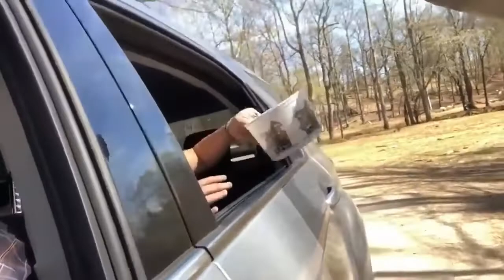Try Not To Laugh Watching Animals Compilation/funny animals it's agressive?/wtffffff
It doesn't really matter whether you believe in God or evolution, or any other kind of theory about life on Earth, it's always interesting to imagine how the conception of animals has happened. If we would think that God created them, how did it all look? He must've had some reference points because conceptualizing millions of different animals is sure hard work.

Let us picture the scenario. You're God creating animals. You've just conceived the world, and now you want some animals. So you start adding legs to bodies and heads to necks and tails to butts, but everything looks so...normal. So you decide to get creative. You make a bird talk, and you call it a parrot. You stick spikes on a rat and call it a hedgehog (literally a boar with a fence, ever thought about it?). And you throw a bunch of random stuff together and call it a duck-billed platypus, to add some funny animals in the mix. And slowly but surely, the animal kingdom was born.

That's one hypothesis anyway, but take a look at these funny animal memes compiled by Bored Panda for more possible theories about the dawn of animal kind. Sorry, Darwin, your animal evolution theory is no good for cute animal memes...
Hope you enjoy watching New funny pets Vines from America's Funniest Home Videos 2019 from cats to dogs and all kind of animals .
funny animals
agressive
wtfff
wtf
what an animal agressive?
i love animal
Photo by Dan Cook on Unsplash